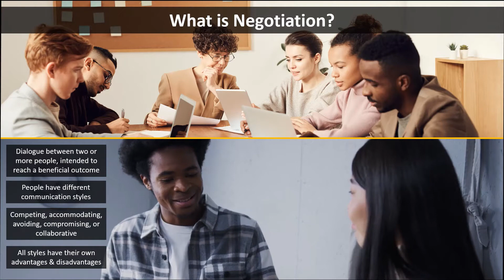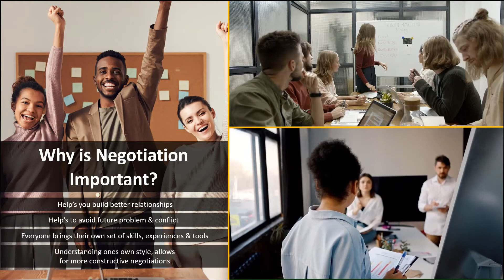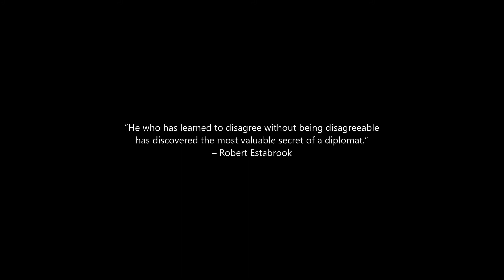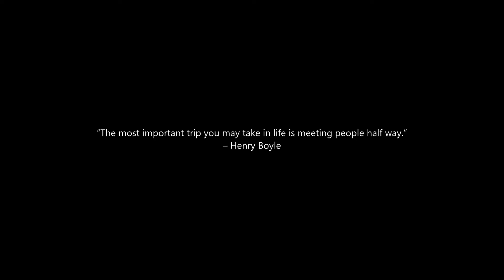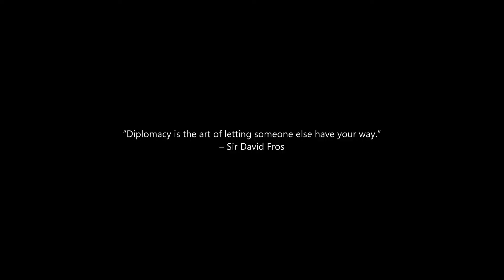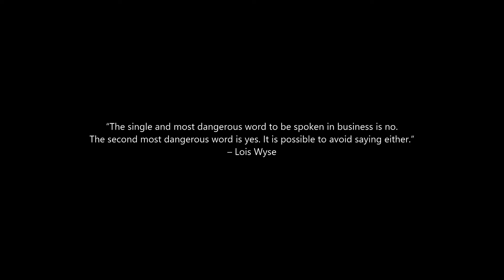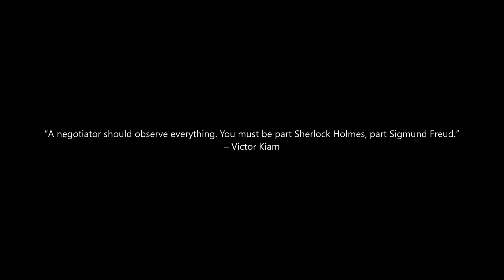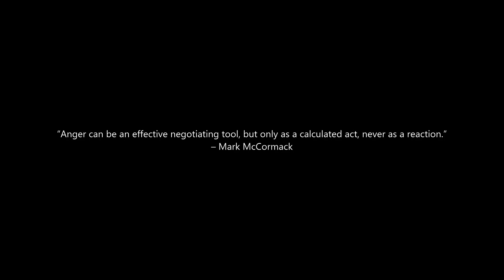What are the 5 Different Negotiation Styles?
Be willing to give something, in order to gain something! Negotiation is a dialogue between two or more people or parties intended to reach a beneficial outcome, where conflict exists with respect to at least one or more issues.

The purpose of negotiating is to reach an agreement where each party tries to come to an agreement, that will serve their own interests.

Good negotiations contribute significantly to business success, as they:
- Help to build better relationships
- Deliver lasting, quality solutions
- Help's to avoid future problems & conflicts.

I hope the video takes you beyond the definition & helps to make the learning process a little more tangible.

Video Content

0:00 - Introduction to the 5 Different Negotiation Styles

0:14 - What is Negotiation?
- Dialogue between two or more people, intended to reach a beneficial outcome
- People have different communication styles
- Competing, accommodating, avoiding, compromising, or collaborative

1:02 - Why is Negotiation Important?
- Help’s you build better relationships
- Help’s to avoid future problem & conflict
- Everyone brings their own set of skills, experiences & tools
- Understanding ones own style, allows for more constructive negotiations

1:49 - Competing (I Win - You Lose)
- Competitive style are assertive, self-confident, & focused on the deal
- Competitive negotiation style is beneficial when you need to reach a short-term agreement quickly
- Make sure to blend your style with a bit of accommodation or collaboration
- Business is as much about building strong relationships as it is about closing deals

2:48 - Avoiding (I Lose - You Lose)
- Avoidance style are generally less assertive & apprehensive
- Avoidance negotiators does not immediately pursue their own interests or those of the other person
- Avoidance is a typical reaction when a negotiator is pitted against someone who is highly competitive
- In conflict resolution, avoiding negotiators work best

3:50 - Accommodating (I Lose - You Win)
- Accommodating style focus on maintaining relationships with the other party
- Accommodators tend to try to win people over by giving in to their requests
- Accommodating negotiation styles work best in situations where your company has caused harm to another
- Don’t send a pure accommodator alone to a negotiation with a competitive Negotiator

4:54 - Compromising (I Lose / Win Some - You Lose / Win Some)
- Often split the difference, exchange concessions & seek a quick middle-ground solution
- Compromising negotiation style is a form of bargaining
- Competitive negotiator can easily take advantage of a compromising negotiator
- Compromising negotiation style is most useful in situations where the opposite party is trustworthy

5:56 - Collaborating (I Win - You Win)
- Collaborative style are often honest & communicative
- Willing to invest time in finding innovative solutions & building business partnerships
- Collaborative negotiation style is effective in most business negotiations
- Be careful and always keep track of the agreement’s value

6:59 - How to Improve your Negotiation Styles?
- Practicing at home, by working on adding to your natural abilities
- Advocating for yourself
- Build trust with small wins, by allowing your counterpart to achieve a small win early
- Enhance your reputation, as our negotiating styles often precede us

8:22 - Which Negotiation Styles is Best?
- Collaborative or Compromising style are more successful than hard bargainers
- Don’t blindly apply one negotiation style to your negotiation
- Understanding what your willing to or not willing to give up for your gains
- Establish a negotiating team, to help understand the situation, as well as oppositions perspective

Came across a great sayings:
“Let us never negotiate out of fear. But let us never fear to negotiate.” – John F. Kennedy
“The most difficult thing in any negotiation, is making sure that you strip it of the emotion and deal with the facts.” – Howard Baker
“Don’t bargain yourself down before you get to the table.” – Carol Frohlinger
“He who has learned to disagree without being disagreeable has discovered the most valuable secret of a diplomat.” – Robert Estabrook
“The most important trip you may take in life is meeting people half way.” – Henry Boyle
“Diplomacy is the art of letting someone else have your way.” – Sir David Fros
“The single and most dangerous word to be spoken in business is no. The second most dangerous word is yes. It is possible to avoid saying either.” – Lois Wyse
“A negotiator should observe everything. You must be part Sherlock Holmes, part Sigmund Freud.” – Victor Kiam
“Anger can be an effective negotiating tool, but only as a calculated act, never as a reaction.” – Mark McCormack

School of Learning
Arnav Dutta